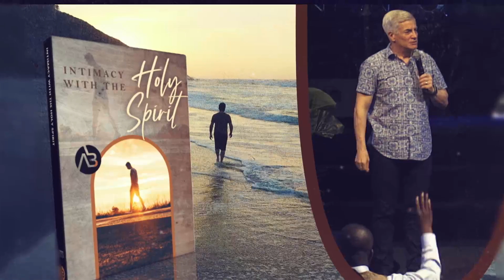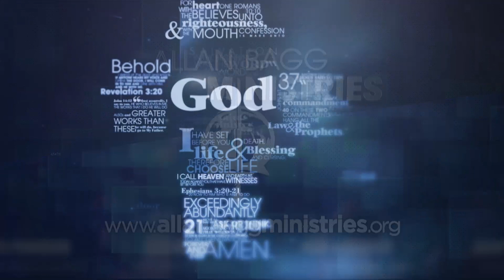Becoming Intimate with the Holy Spirit | Allan Bagg | Part 01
While Jesus was still among His disciples, He told them it was better that He go so that He could send the Holy Spirit. Because of that, God can now be at work in and through every believers life, anywhere on earth, and at any time. In this powerful series, Allan Bagg teaches on the amazing gift of the Holy Spirit and what having the Holy Spirit in our lives can mean to us as believers.